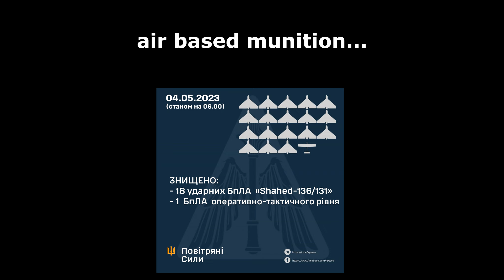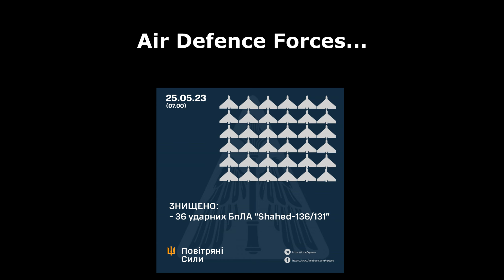Jamming with the Air Alarm Siren (+piano)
Iryna Oliinyk - piano
Air Alarm - siren
Ukrainian Air Defence Forces - protection